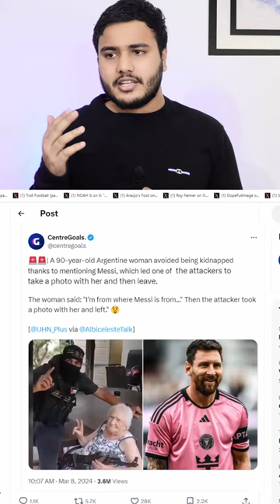Messi Saves Old Lady from being kidnapped😲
Messi Saves 90 year Argentinian Old Lady from being kidnapped.